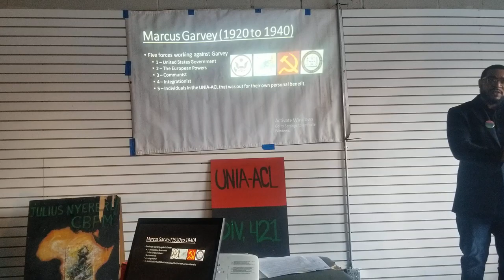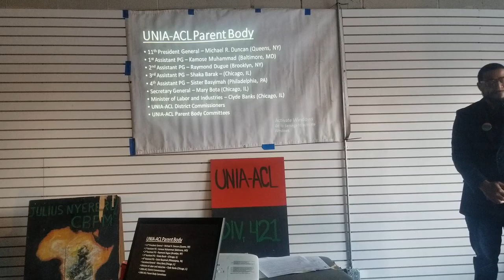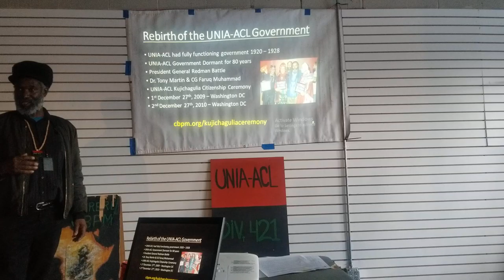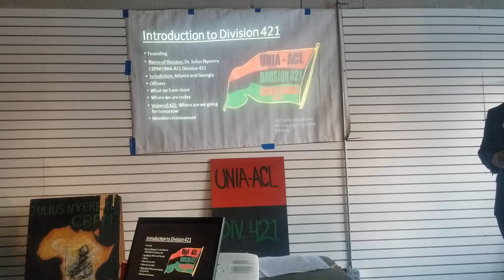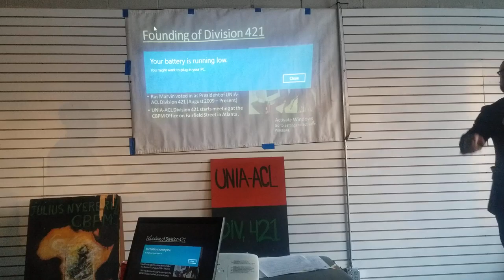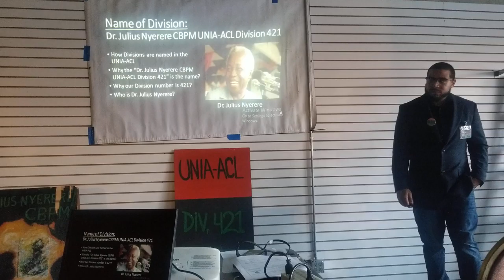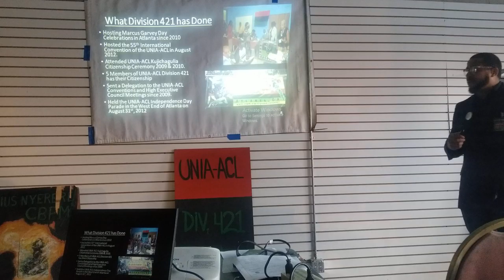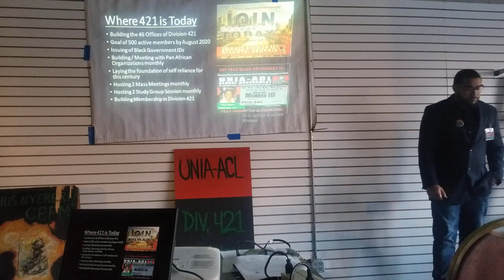UNIA-ACL Atlanta Division 421 First Orientation 11/23/19 Part 2/4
President Ras Marvin
3rd Vice President Brother John